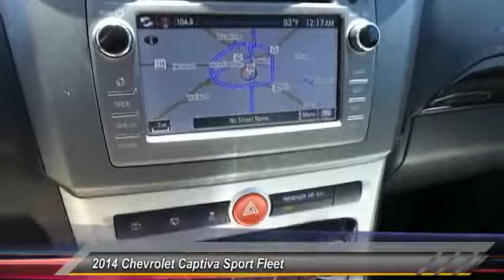2014 Chevrolet Captiva Sport Fleet Lubbock TX 3159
2014 Chevrolet Captiva Sport Fleet FWD 4dr LTZ

Tejas Motors
3701 Ave Q

NOTITLE